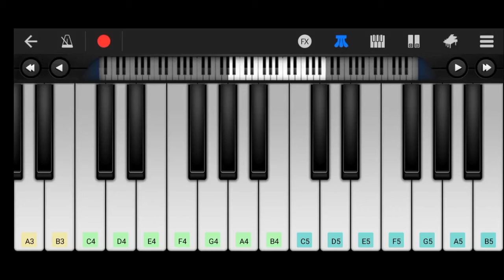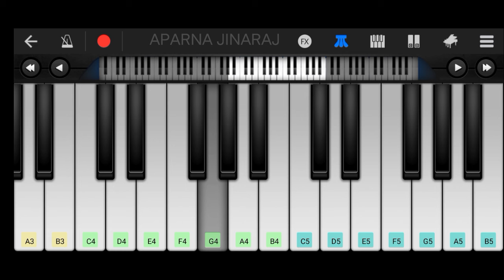Chella Katte Chollu - Piano Tutorial | Kochu Kochu Santhoshangal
Piano tutorial of the song Chella Katte from the movie Kochu Kochu Santhoshangal